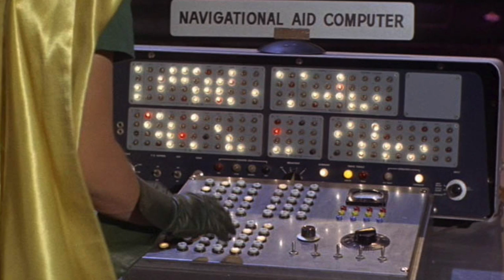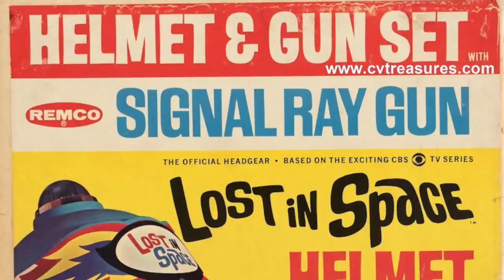Classic TV - Lost in Space Pt. 2